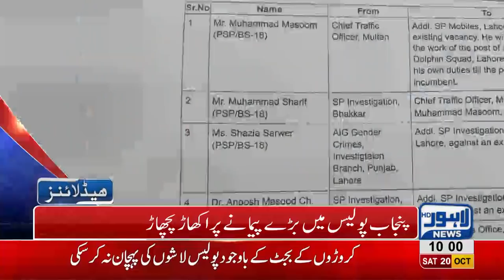10 AM Headlines Lahore News HD – 20 October 2018